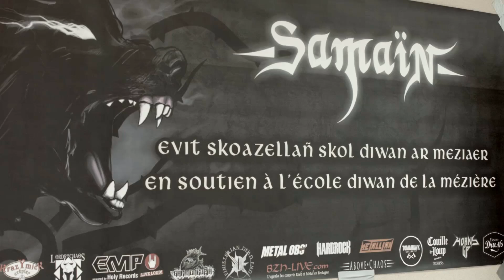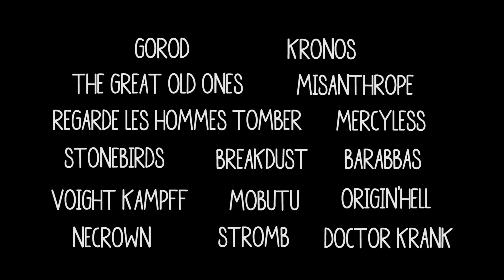Samain Festival 2015 | Official Live Report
Nous voici pour la première fois au Samaïn Festival, qui se déroulait le 23 et 24 octobre 2015 à la Mézière (10 minutes de Rennes), festival en soutien à l'école Bretonne Diwan avec en plus une affiche remplie de très bons groupes français notamment Gorod, Kronos, Regarde les Hommes Tomber ou encore The Great Old Ones...

Dans ce live report on retrouve Charles qui nous explique ce qu'est la Samain, les enjeux du festival et la raison de sa création. Ensuite, nous avons eut la chance de pouvoir parler avec presque tout les artistes présents sur le festival. Ils nous parlent notamment de la programmation de cette année ainsi que leurs pensées sur le but du festival, avec des interviews de Gorod, Kronos, Misanthrope, The Great Old Ones, Regarde les Hommes Tomber, Stonebirds, Barabbas,Voight Kampff et Mobutu.

On remercie toute l'équipe du festival, très passionnée et professionnelle, qui nous ont parfaitement bien accueillit, très bonne organisation. Mais aussi tout les groupes qui nous ont donné de leur temps pour faire ces interviews, et qui ont acceptés d'être filmés sur scène.

N'hésitez pas à rejoindre les pages du Samain Fest ainsi que tout les groupes présents ce soir là : les groupes sont de très bonnes qualités, soyez fier de votre scène locale ! Et vous pouvez aussi rejoindre notre page BALDR Production, d'autres lives report et des clips arrivent très rapidement!

N'hésitez pas à aimer, commentez et partagez cette vidéo si vous l'avez aimé !

(désolé pour la compression vidéo youtube, pour certaines images.)